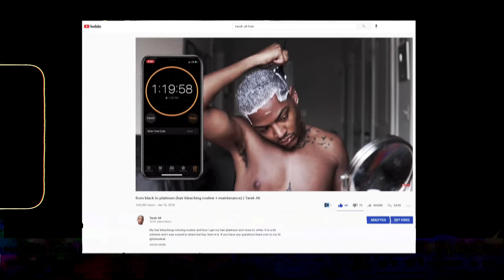hair transformation!! FINALLY trying a new color..goodbye to the platinum? 😭 | Tarek Ali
I am Finally changing my hair color after 4 years!!! watch me cut, bleach, and color my hair!!! how do you guys like this new hair?? You can find all products used in this video (and every video)

Instagram ➭ @itstarekali
twitter ➭ @itstarekali
tiktok & Snapchat ➭ @itstarekali

what’s your name? Tarek Ali (Tuh-reek Ali)
are you muslim? no but yes? I'm omnist/perennialist
what’s your instagram? @itstarekali on everything
how old are you? 22 ( birthday 11/11)
What's your sign? Scorpio (virgo rising, aries moon)
how tall are you? 6'1"
what’s your ethnicity? African-American
where are you from? childhood in 757, middle school years in Richmond/Chesterfield, high school in PG Maryland (DC area)
~if there is a blurry background and close up
~if it's a wide-angle and 4K